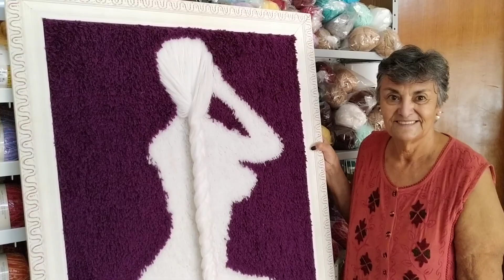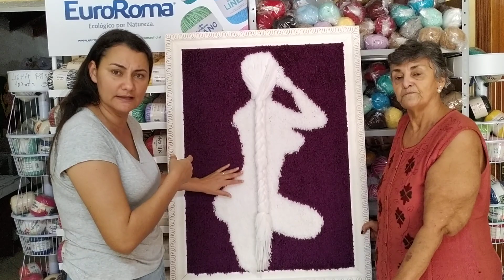Amarradinho no quadro